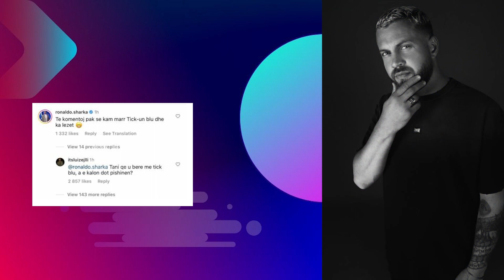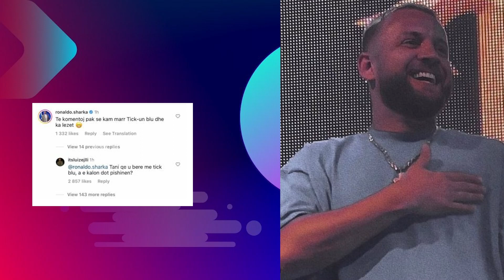“A e kalon dot pishinën tani?”, Luizi s’i ndahet Ronaldos, ja komenti epik i tij